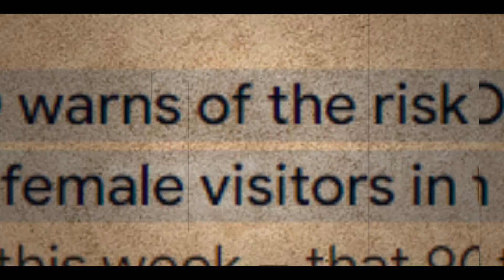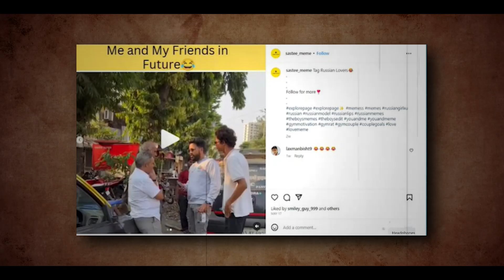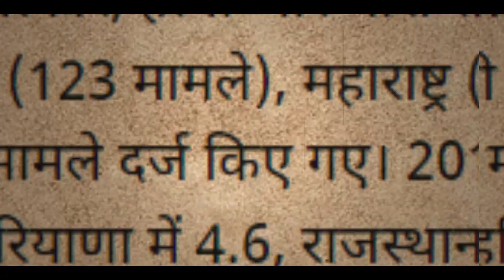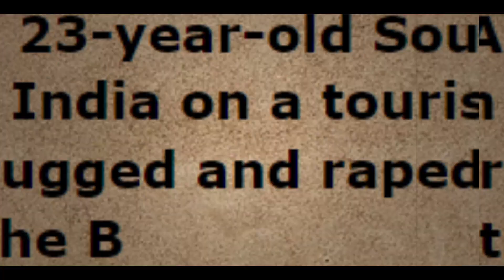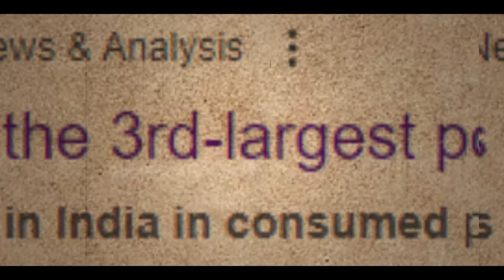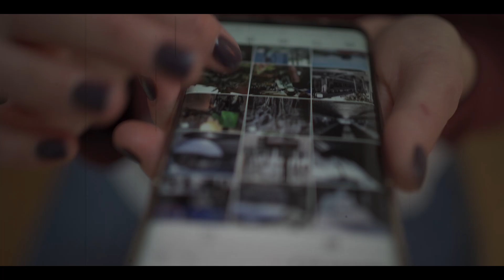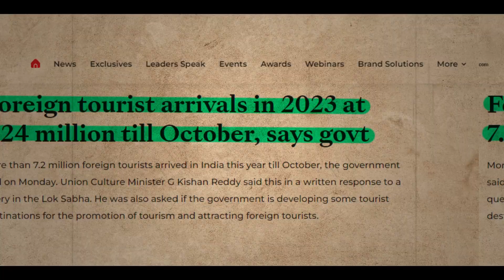6000 Mein Russian Mil Jayegi? - Why Indian Obsessed with Russian Girls?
6000 Mein Russian - Why Indian Obsessed with Russian Girls?

indian harassing foreign girl
indian police harassing foreigners
jharkhand
foreign travellers in india
foreign travellers in indian history
is india safe for women social experiment
is india safe for women
is india safe for women podcast
is india safe for female tourists
india is safe for female
why south india is safe for women
is india safe for white women
dhruv rathee lithium
dhruv rathee lifestyle
dhruv rathee life story
dhruv rathee like youtubers
dhruv rathee live
dhruv rathee like editing
dhruv rathee life on alien planet
dhruv rathee liberalism
dhruv rathee lies exposed
dhruv rathee lickable tv
dhruv rathee like channel
lithium in jammu and kashmir
educational videos
abhi and niyu exposed
abhi and niyu roast
abhi and niyu reaction
russian girl
russian girl 6000
russian girls
russian 6000
6000 russian
abhi and niyu nuclear war
abhi and niyu odisha
abhi and niyu new video
nitish rajput
nitish rajput pakistani reaction
nitish rajput reaction
nitish rajput video
nitish rajput on sandeep maheshwari
nitish rajput shorts
nitish rajput adani
nitish rajput interview
nitish rajput pakistan
nitish rajput ndtv
nitish rajput roast
nitish rajput josh talks
nitish rajput education
nitish rajput reservation
think school
think school reaction
think school channel
think school adani
think school hindi
think school english
think school case study
think school pakistan
think school china
think school reaction by foreigners
think school israel
think school gst
think school zerodha
aditya saini
aditya saini roast
aditya saini exposed
aditya saini finance
aditya saini vlogs
aditya saini dubai
aditya saini mlm
aditya saini byju's
aditya saini instagram
aditya saini interview
aditya saini podcast
aditya saini fake guru
aditya saini pathak
aditya saini education
beerbiceps
beerbiceps podcast
beerbiceps horror
beerbiceps mc stan
beerbiceps shorts
beerbiceps hindi
beerbiceps kalyug
beerbiceps roast
beerbiceps ghost
beerbiceps kajol
beerbiceps rajarshi nandy
beerbiceps zakir khan
beerbiceps ashneer grover
beerbiceps horror story
sandeep maheshwari
sandeep maheshwari motivational speech
sandeep maheshwari interview
sandeep maheshwari khan sir
sandeep maheshwari carryminati
sandeep maheshwari technical guruji
sandeep maheshwari suhani shah
sandeep maheshwari bhuvan bam
sandeep maheshwari motivational video
sandeep maheshwari vikas divyakirti
sandeep maheshwari meet carryminati
khan sir
khan sir patna
khan sir pakistan
dr bibek bindra
dr bibek bindra motivation
dr bibek bindra new video
dr bibek bindra motivational video
soch by mohak video
soch by mohak mangal
soch by mohak exposed
soch by mohak mangal exposed
soch by mohak mangal sadhguru
the sham sharma show video
the sham sharma show global
getsetflyfact video
getsetflyfact science
getsetflyfact mughal empire
getsetflyfact history
5ocial
5ocial vikram
5ocial brahmastra
bjp narendra modi song
bjp narendra modi status
bjp narendra modi live
narendra modi
study iq adarsh gupta
Facts video
news hindi
news hindi live
news hindi today
samachar aaj tak
samachar live
samachar samachar
samachar aaj ka
samachar news
samachar video
motivational video for students hindi
motivational video for girl students hindi
inspirational video for students in hindi
knowledge video for students in hindi
economics video
economics video by mrunal
economics video lectures
economics video by khan sir
indian history
indian history in hindi video
indian politics
indian politics trends and development class 12
indian politics by khan sir
indian politics explained
study video for class 12
knowledge tv hindi
knowledge video